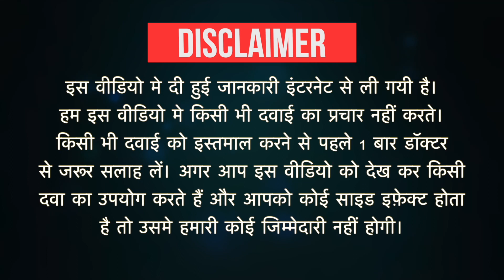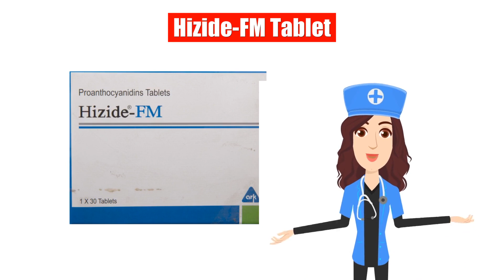Hizide-FM Tablet Uses in Hindi | Side Effects | Dose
Hizide-FM Tablet Uses in Hindi | Side Effects | Dosage